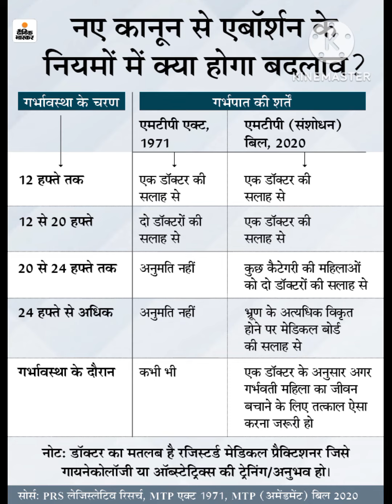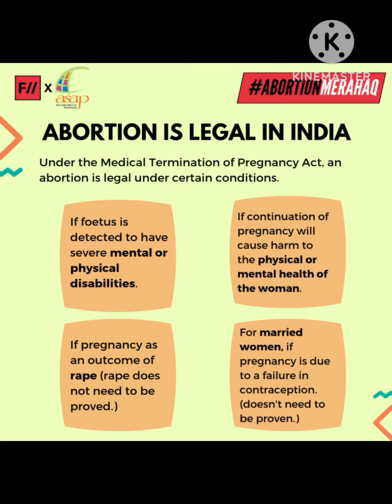आता गर्भपाताचा अधिकार सर्व महिलांना अविवाहित असो की विवाहित Her body Her Choice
This channel is created by Adv. P. V. Latkar.
channel name is @princerider111
This channel is created Short Informative videos for Law students as guidance basis specially.

This video is not for any advertisement solicitation invitation or inducement of any short invitation or inducement of any sort  what so ever two solid seat any legal work though his YouTube channel. Viewers are advised to contact their own advocate for advice.

viral videos
short videos
today's videos
daily videos